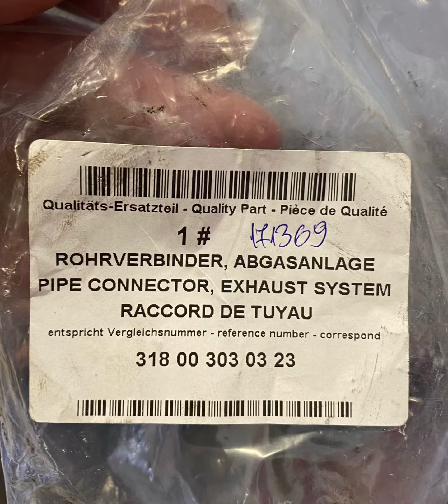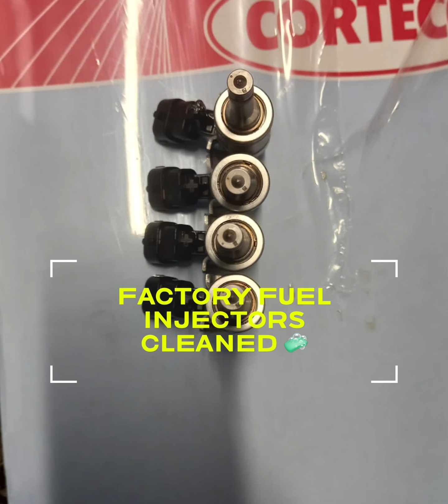PEUGEOT RCZ - Engine Overhaul and major Service 😳👀💰😎👍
Modified Peugeot RCZ daily driver in Europe has its engine reconditioned and a bunch of parts replaced 😎🚗💰👍